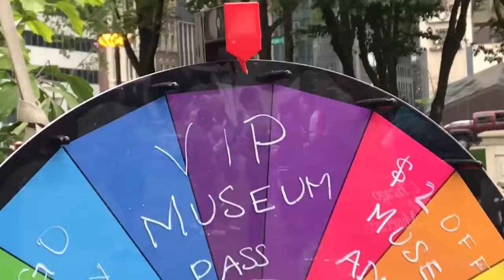Millennium Park | Too Many Views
Today, we’re visiting Millennium Park. Despite the weather, we got to see a bunch of really cool stuff! We even adventure to Grant Park and Maggie Daley because... why not? From Beans to fountains, I actually think that I had been fed too many views of Chicago, it’s almost familiar!

Information:
201 E Randolph St, Chicago, IL 60602